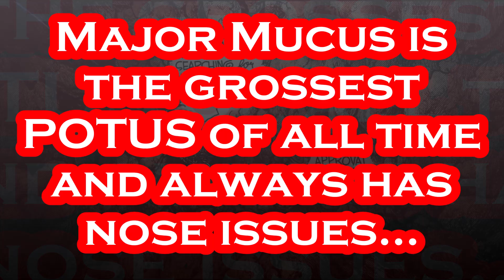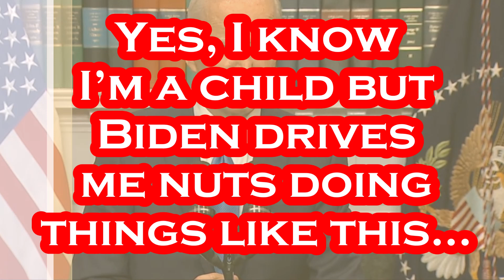Biden is the Grossest POTUS of All-Time.....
As I have Said MANY Times...THIS is our POTUS!!!.
Per Reuters: President Joe Biden on Friday called on automakers to concede more to workers who walked off the job at Detroit's largest car companies, accusing them of enjoying record profits without sharing them fairly with workers. The UAW strike at three factories owned by General Motors, Ford and Chrysler-owner Stellantis kicked off the most ambitious U.S. industrial labor action in decades. "No one wants a strike, but I respect workers' right to use their options under the collective bargaining" system, Biden said. "I understand their frustration." The auto companies have made some significant offers in negotiations so far, Biden said. "But I believe they should go further to ensure record corporate profits mean record contracts for the UAW," he said, echoing sentiments by union leaders. Labor unions like the UAW - which represents 146,000 workers - are key to Biden's game plan for winning reelection in 2024. He needs their support to win key states like Pennsylvania and Michigan again, which stand to bear the brunt of any major strikes against carmakers. A prolonged strike could be a drag on a U.S. economy that has been performing better than expected, but is unlikely to lead to a recession, analysts say. Biden said he would dispatch two members of his team, Gene Sperling and Labor Secretary Julie Su, to Detroit to ensure the administration is involved in talks and a "win-win agreement." Biden, who had predicted over the Labor Day weekend that the union would not strike, spoke to union and automaker leaders on Thursday. The Biden administration is also discussing emergency aid to protect smaller firms that supply U.S. auto manufacturers, a source with knowledge of the matter said on Thursday.

Artist: Audio Hertz
Track: Luck Witch